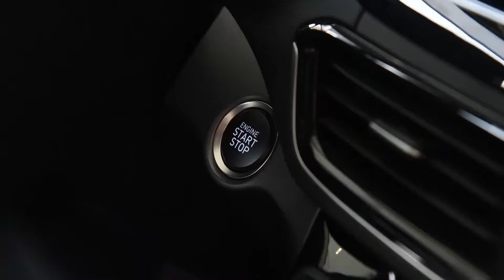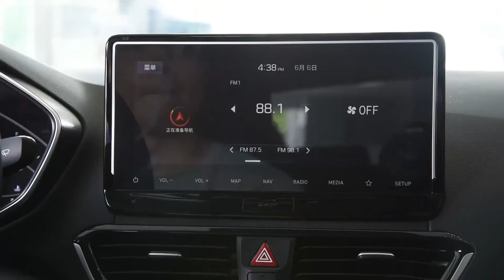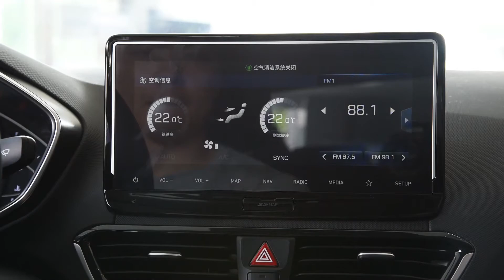功能手册 2019款现代菲斯塔HYUNDAI LAFESTA 280TGDi 智速版